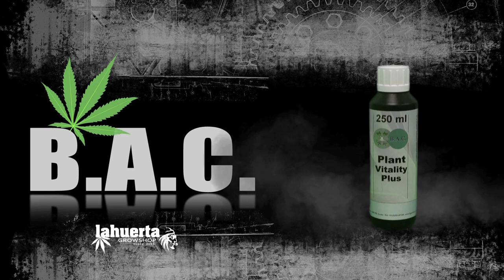BAC Plan Vitality Plus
Plant  Vitality Plus de BAC es usado tanto en floración como en crecimiento. Cura y previene de la araña roja y el estrés. Se aplica pulverizando a toda la planta. La aplicación del proceso es de cinco días mínimo entre cada uso. Está pensado para hacer disoluciones en 5 litros con una concentración de 1:20. Agitar bien antes de usar. Precaución: Almacenar en un lugar fresco y en la oscuridad.  Contiene: Marcrolytic Lactones. Es un producto bioquímico totalmente orgánico.